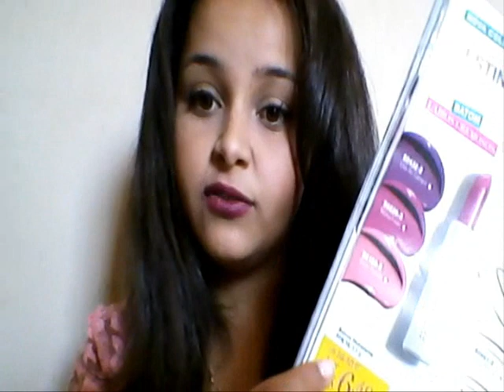RESENHA - BATOM UVA DO CAMPO AVON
oii pessoal .. hoje venho com um video para mostrar o batom uva do campo do avon ,,. algumas me pediram para mim mostrar essa cor de inverno e aki esta o video pra vcs ,,.